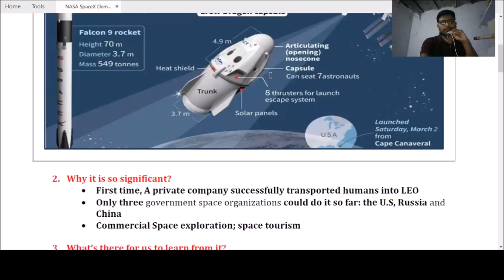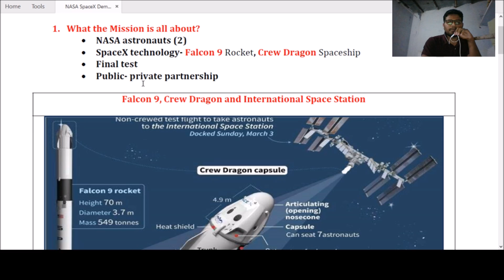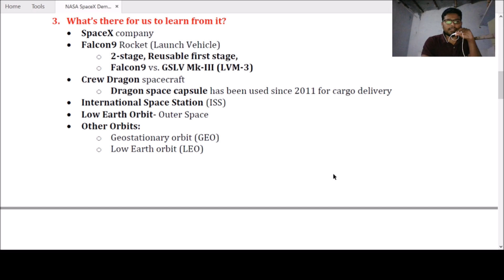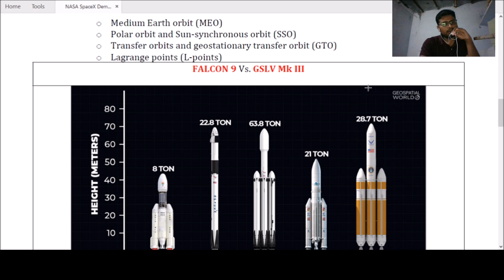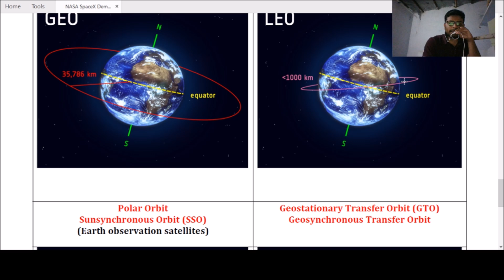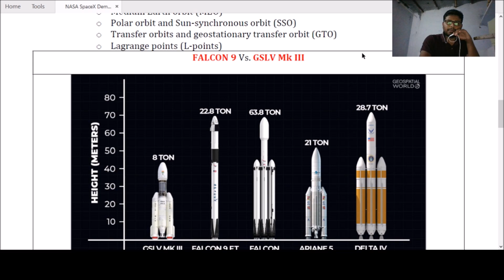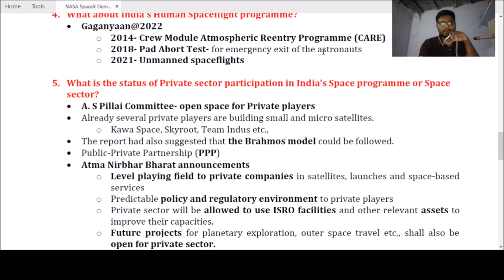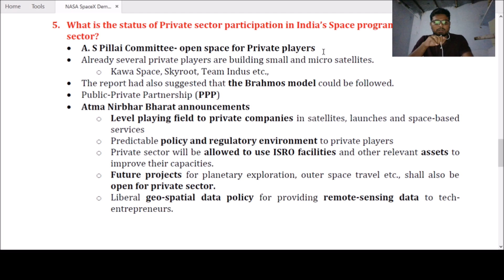నాసా స్పేస్ఎక్స్ డెమో- 2 || NASA SPACEX DEMO -2